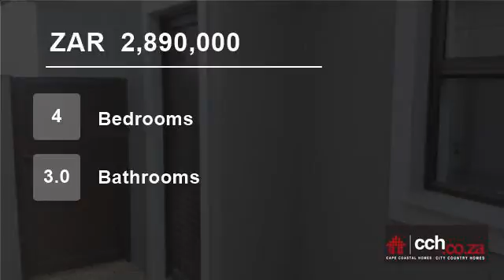4 Bedroom House For Sale in Langebaan Country Estate, Langebaan, Western Cape, South Africa for Z...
Open plan living that take full advantage of the beautiful surroundings of the Golf Estate.
The high quality of the build of this home is seen the moment you stop at this property. From the street appeal, walking through the front door and into the large open plan living/kitchen and dining area.  Every aspect of the home is a...